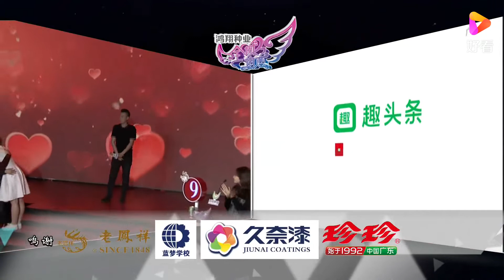姑娘现场向小伙示爱，小伙送出传家宝表达心意，太浪漫｜全城热恋